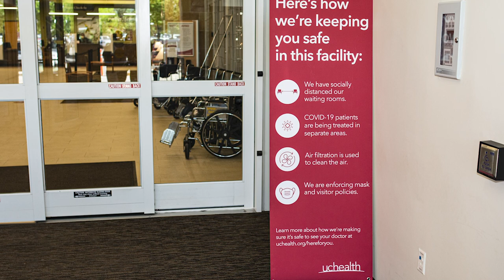Open and Ready to Help | UCHealth Sue Anschutz-Rodgers Eye Centers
Our facilities are open and we’re ready to help. Here are just a handful of ways we’re making sure it’s safe to see your doctor.